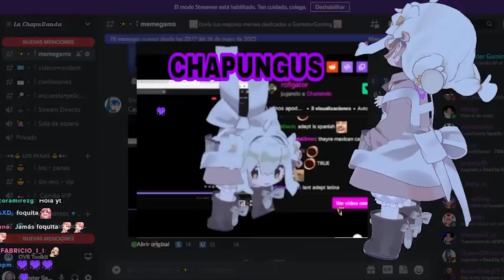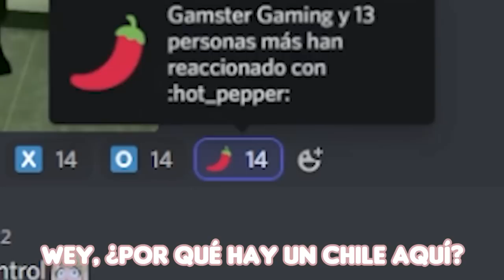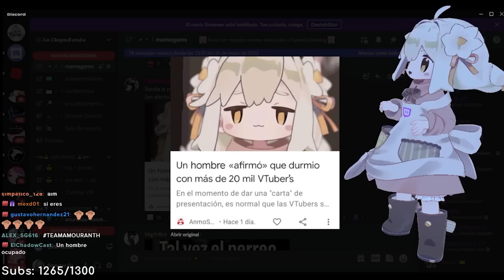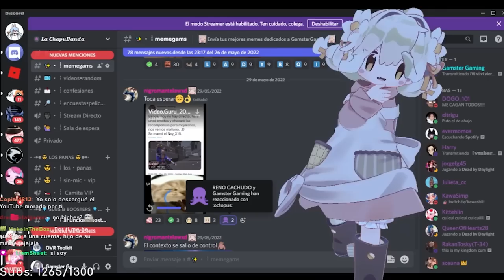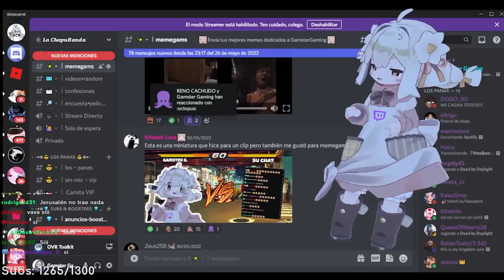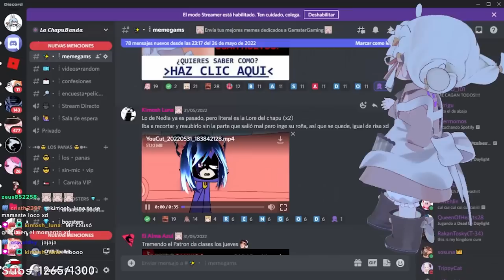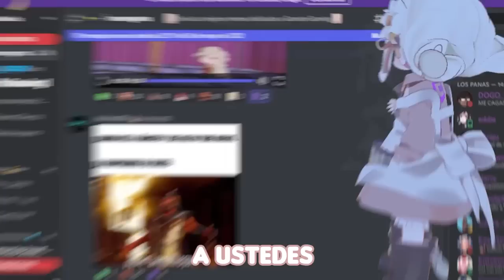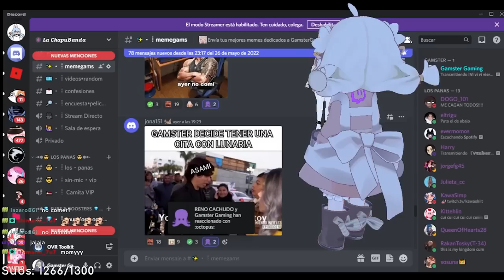Ya ni sé quien soy | Reaccionando a los memes que me hacen en Discord #3